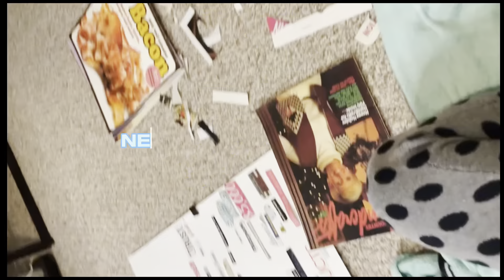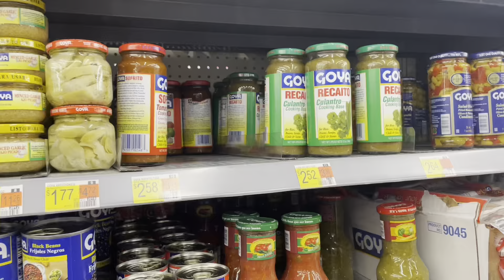CEO_JAJAA: NEW YEAR RESET VLOG| ALDI’S & WALMART RUN| VISION BOARD| CAR WASH| COOKING & MORE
Heyyyyy yaaa it’s CEO_JAJAA back with another vlog in the new yearrrrrrr.